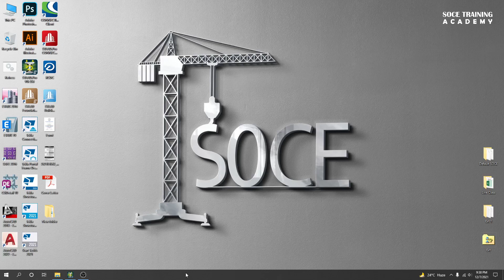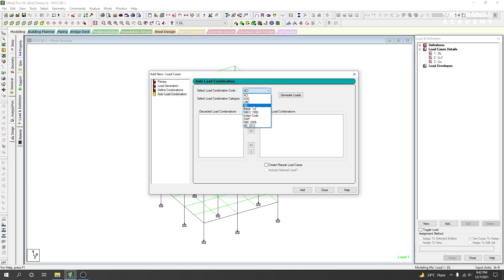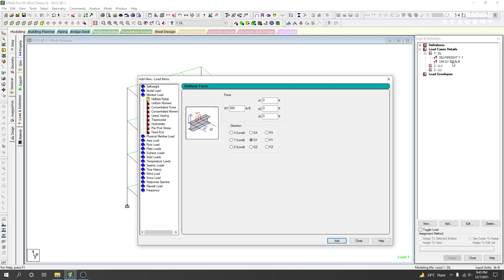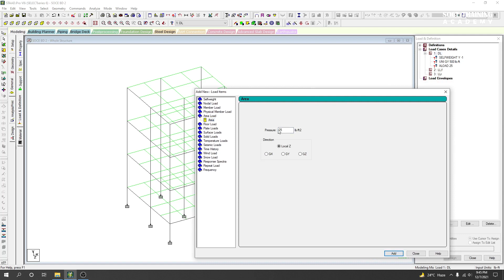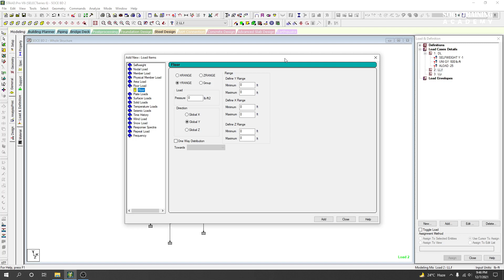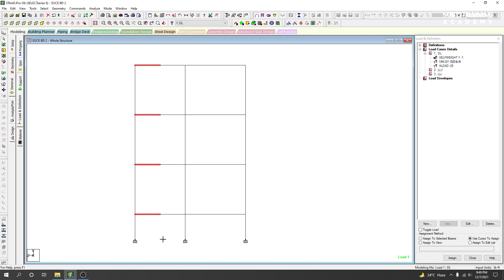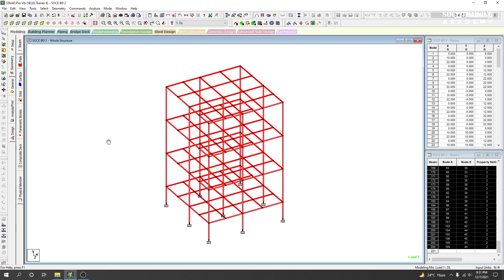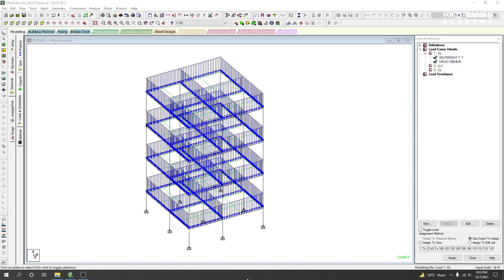8. STAAD Pro Complete Tutorial in Bangla - Define & Assign Load in Staad Pro v8i | SOCETA